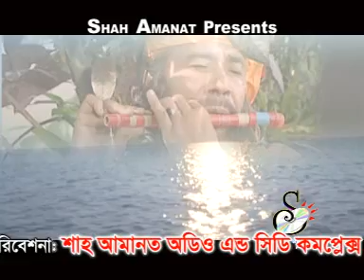বুক বেসে যায় নয়ন জ্বলে | Shimul Shil | Vandari Song | Shah Amanat Music | 2017